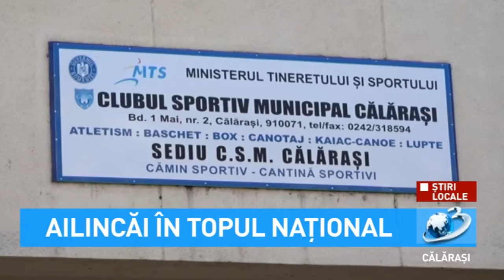Ailincăi, în topul național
Ailincăi este componentă a Lotului Olimpic de seniori al Romaniei și se află în pregatire pentru participarea la Jocurile Olimpice 2021 - Tokyo.